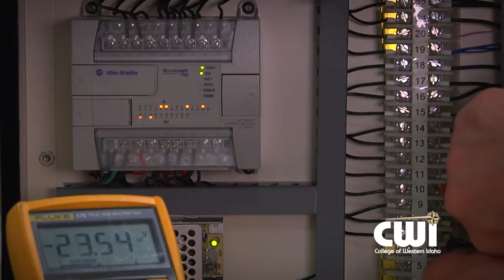CWI Advanced Mechatronics Engineering Technology